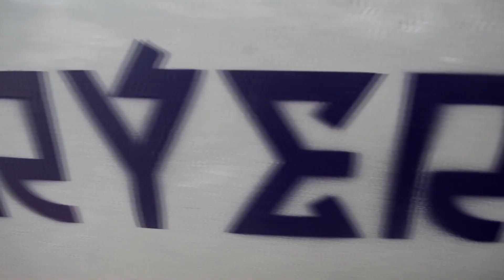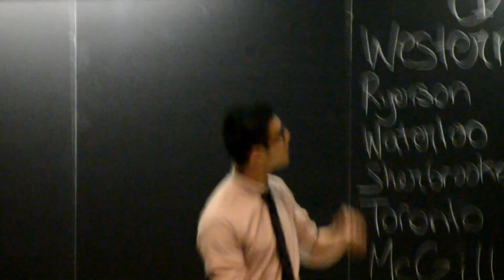Ryerson's Concrete Canoe Competition 2016 ( Aftermovie )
Ryerson Participated in the Canadian National Concrete Canoe Competition and i had the chance to tag along with them.

I took Pictures,Videos,Timelapses etc and this is the final product
It was sort of like a Journalism Project for me and i had loads of fun.
Ryerson Got the People's Choice award as well as the award for the most improved team
Cheers for the Ryerson Concrete Canoe Team

9 months of hard work
30 Team members
It all paid off for them